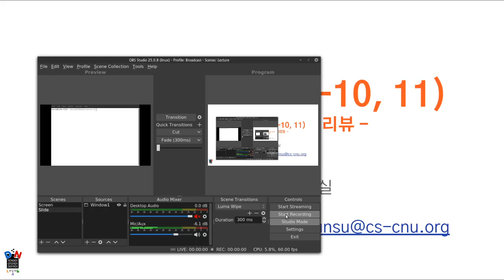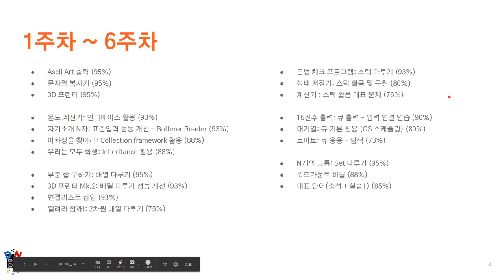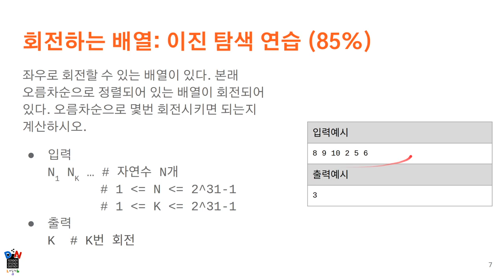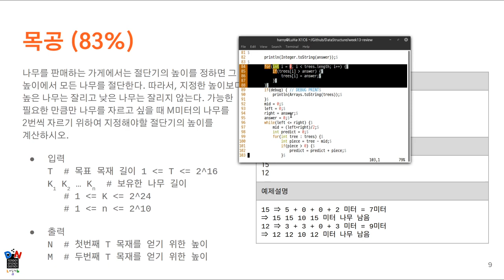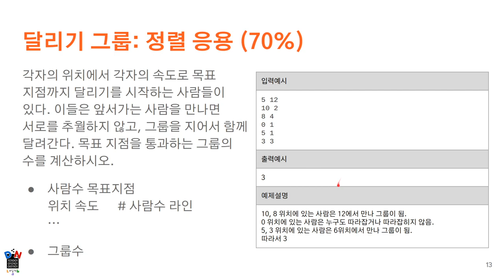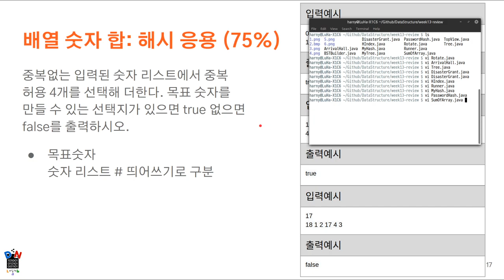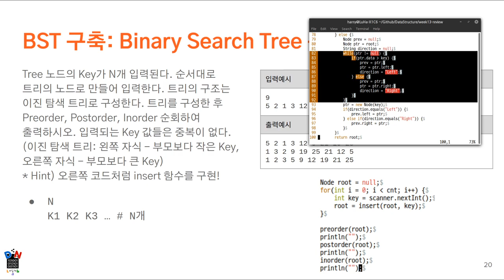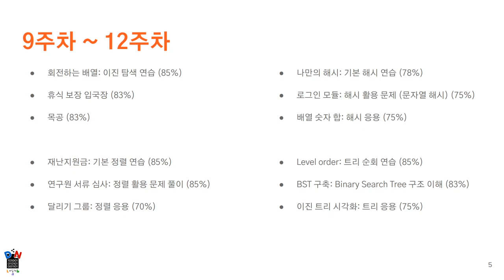2020. 06. 08. 자료구조 기말고사 대비 실습 리뷰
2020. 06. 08. 자료구조 기말고사 대비 실습 리뷰